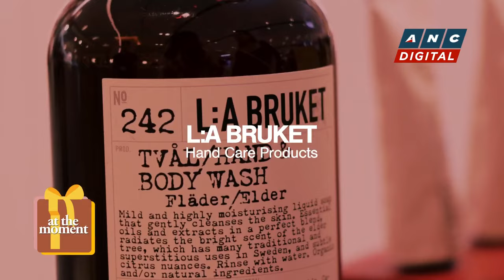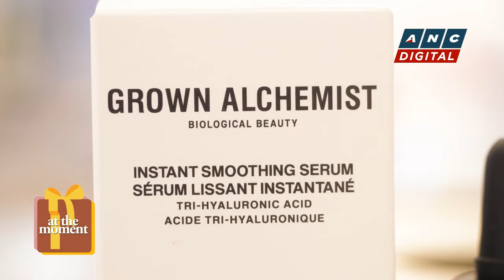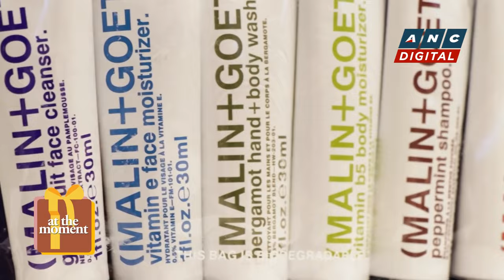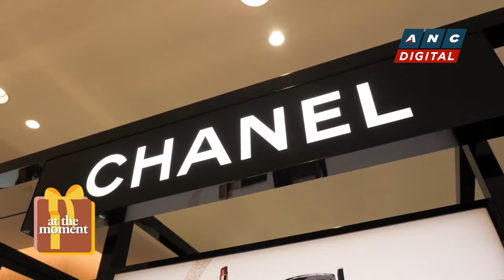At the Moment: Buying Christmas gifts at Rustan's Beauty Hall | ANC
At the Moment: Marie Lozano goes shopping for Christmas at the newly renovated Beauty Hall in Rustan's Makati.